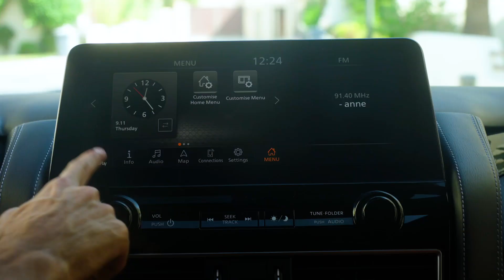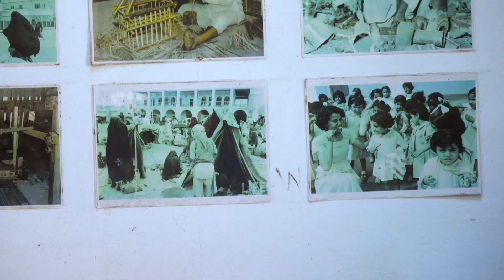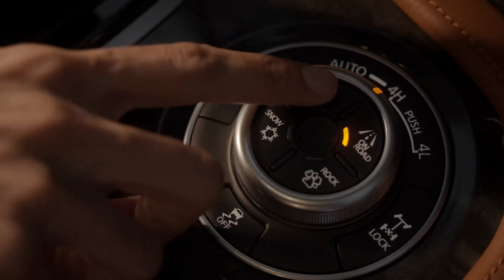Defy Ordinary in Bahrain!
Embark on a journey with NissanPatrol to DefyOrdinary in Bahrain. In this episode, explore Bahrain’s rich heritage on a captivating experience unveiling the country’s great culture and history as part of our Nissan Patrol 8 Adventures series.

انطلق مع نيسان_باترول و#تحدّ_المألوف في البحرين. في هذه الحلقة من سلسلة "8 مغامرات مع نيسان باترول" سنستكشف المملكة في تجربة آسرة نتعرف خلالها على الثقافة الغنية وأبرز الوجهات والأماكن المميزة.